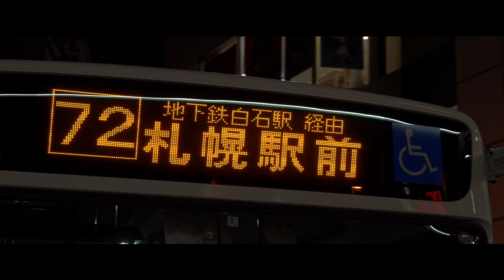takahashi manato - 02 MV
02 - Lyric

いつもの光景 わすれねえ
まだ俺の声はかすれてねえ
明日があるから投げ出した
昨日があったからここまで来れた

明日があるから立ち上がった

合わせた呼吸に 重なった運命
あの場所から 今は役何年 たった
自問自答繰り返し削る寿命
またノートに今日を書き留めよう

いつまでも誇りを持ちつづける
合わせたフォカース 狂わせる00"
恵の雨は降らないまま
悩みの種はついに芽を出した

この音が鼓膜に届く頃には
音楽すらも１つのムーブメントさ
精妙なカラクリに気づかぬまま
スピーカーを囲む北のコロニー

今 生と死の狭間に生きる
この言葉にrespectを込める
俺の言葉はBeatsの上に溶けていく
まるでアイスクリーム 感情が渦を巻く

明日があるから枕を濡らした

ボロボロのjordanが 語るstory
何度もつまずき蹴ってきたバース
幾度となく たて来た中指
時に邪魔をした世間様の風向き

この町なんてすぐに捨ててやるって
確かにそう思うときもある
擦り切れた円盤 に嘘は無かった
ここでしか出来ない事を知ってる

lyric music : takahashi manato
plod : Kora  beats
現場・編集アシスタント : 宮嶋風花
機材協力 : 常松英史
監督・撮影・編集 : 佐藤嵩真

takahashi manato   Twitter  →（@A3Ogsg）
宮嶋風花   Twitter  →（@fukamiyajima）
佐藤嵩真   Twitter  →（@sYuMa56）